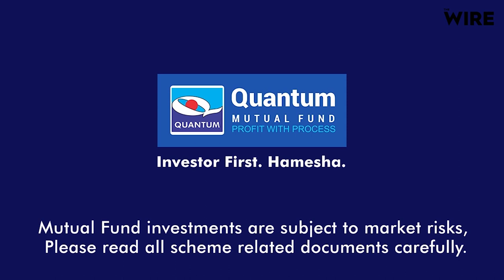Meet Birbaha Hansda, a Santhali Superstar and Political Fighter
In this special report from the Jhargram Lok Sabha constituency, we speak to Birbaha Hansda, an actress turned politician from the Santhal film industry. She speaks about the demand for a greater Jharkhand and alleges that big political parties have failed to address the issues of not just Santhalis, but all tribals from the area.

Sadak Se Sansad is supported by Quantum AMC. To grow your money no matter what the election outcome invest with Quantum Mutual Fund Click here to know more